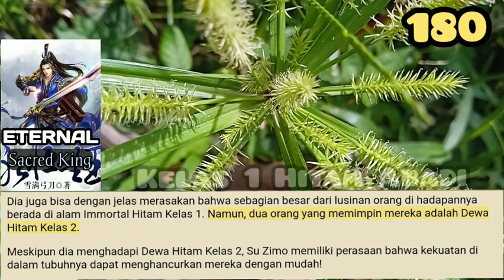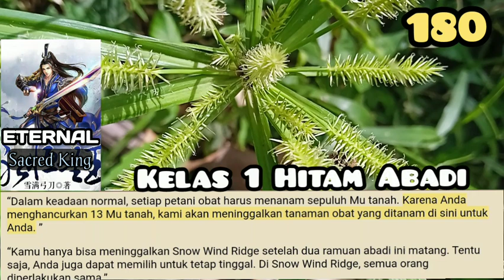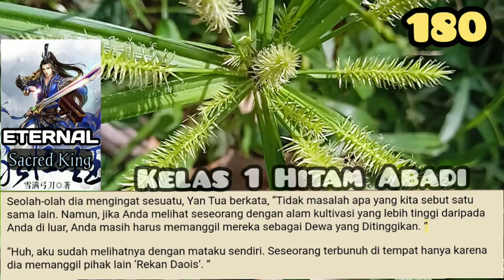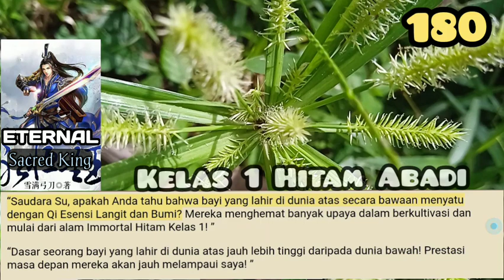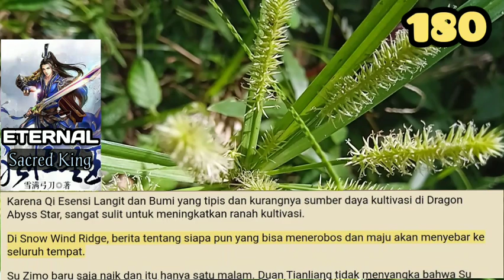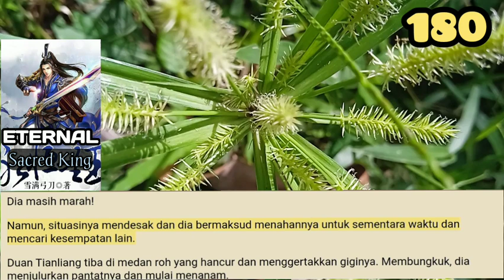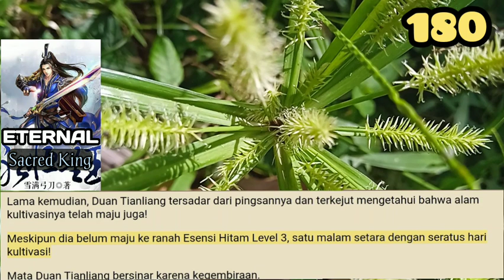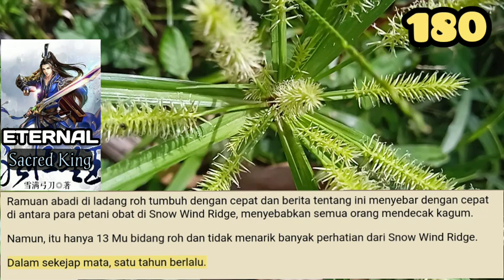Kelas 1 Hitam Abadi, ESK 180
Karena hati-hati, Su Zimo menyembunyikan Daratan Tianhuang dan mengubahnya menjadi nama kampung halamannya, Kota Ping Yang.
Ada satu miliar cabai kecil di dunia bawah. Bahkan jika dia mengada-ada, wanita di depannya tidak akan dapat menemukan kekurangan apa pun.

storian gallery